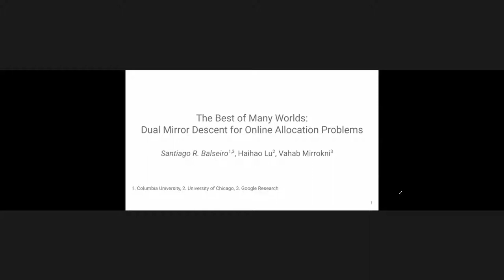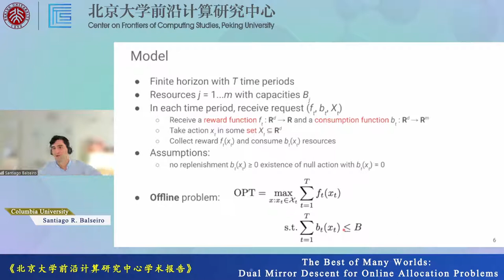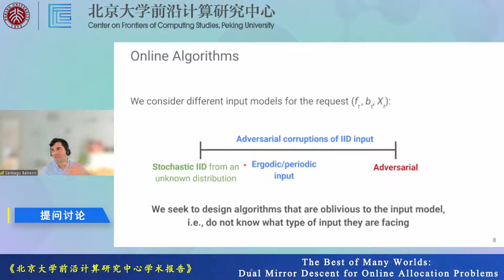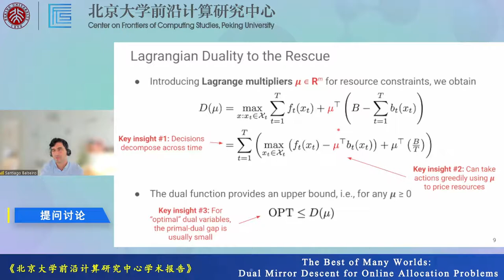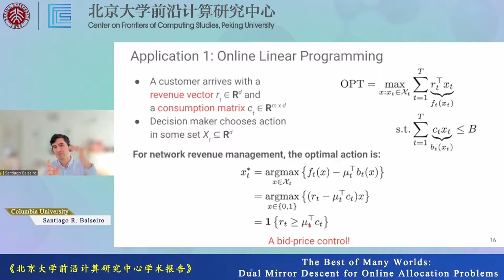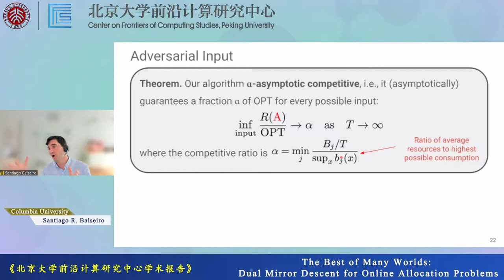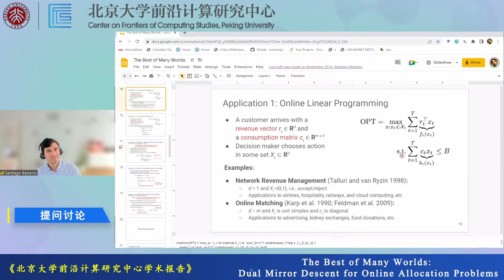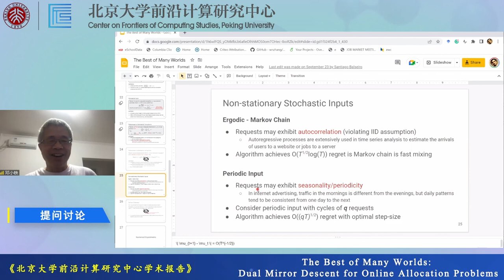Prof. Santiago Balseiro: The Best of Many Worlds: Dual Mirror Descent for Online Allocation Problems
Abstract
Online allocation problems with resource constraints are central problems in revenue management and online advertising. In these problems, requests arrive sequentially during a finite horizon and, for each request, a decision maker needs to choose an action that consumes a certain amount of resources and generates reward. The objective is to maximize cumulative rewards subject to a constraint on the total consumption of resources. In this paper, we consider a data-driven setting in which the reward and resource consumption of each request are generated using an input model that is unknown to the decision maker. We design a general class of algorithms that attain good performance in various input models without knowing which type of input they are facing. In particular, our algorithms are asymptotically optimal under independent and identically distributed inputs as well as various nonstationary stochastic input models, and they attain an asymptotically optimal fixed competitive ratio when the input is adversarial. Our algorithms operate in the Lagrangian dual space: they maintain a dual multiplier for each resource that is updated using online mirror descent. By choosing the reference function accordingly, we recover the dual subgradient descent and dual multiplicative weights update algorithm. The resulting algorithms are simple, fast, and do not require convexity in the revenue function, consumption function, and action space, in contrast to existing methods for online allocation problems. We discuss applications to network revenue management, online bidding in repeated auctions with budget constraints, online proportional matching with high entropy, and personalized assortment optimization with limited inventory.
Joint work with Haihao Lu (University of Chicago) and Vahab Mirrokni (Google Research)